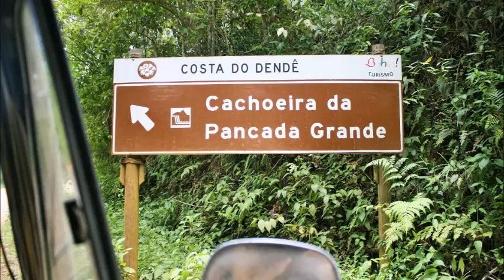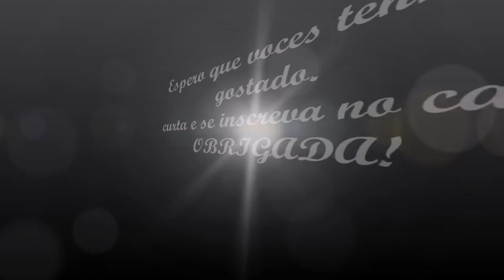jk em itubera pancada grande